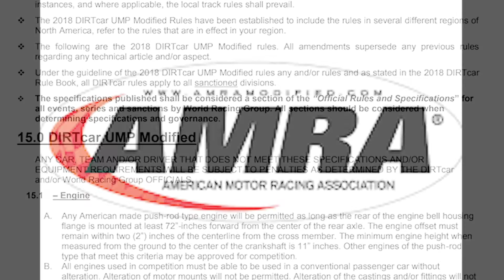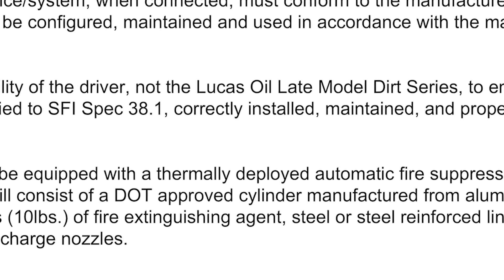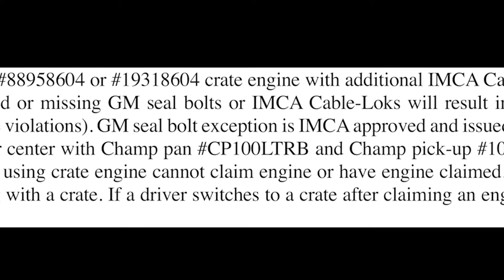Dirtcar Modified Racing: A History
A short documentary film on Dirtcar Modified Racing by Brianna Robinson for Professor Steve Middleton's, Instructor of Mass Communication at Morehead State University, Feature in Documentary class.